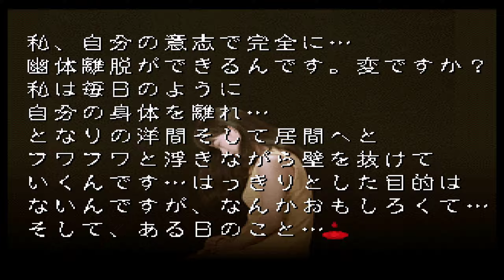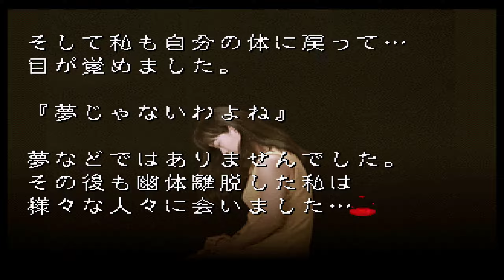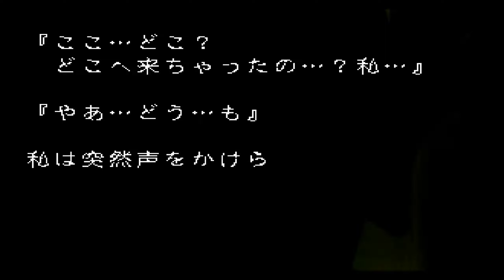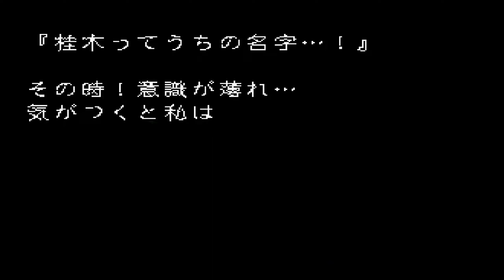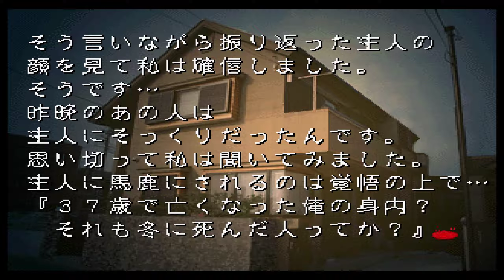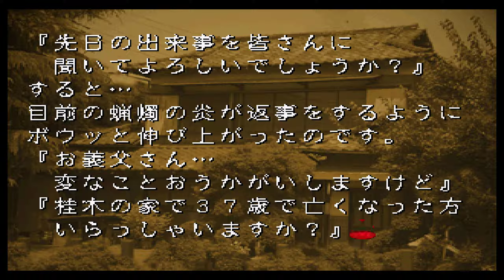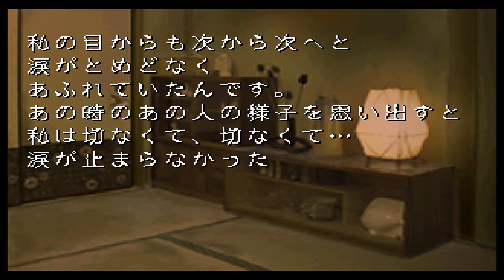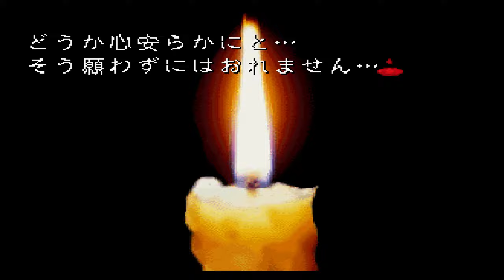古伝降霊術 百物語〜ほんとにあった怖い話〜 プレイ # 88 (深夜の訪問者達)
고전강령술 백물어 ~정말로 있었던 무서운 이야기~ 플레이 # 88 (심야의 방문객들)